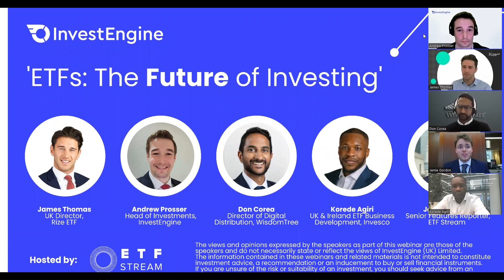ETFs: The Future of Investing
On March 29th, we hosted a discussion around the future of investing with panelists from some of our biggest partners. From the growth of ETFs to what investors need to know before the end of the tax year, the discussion covered all things modern investing.

Our panelists were:
- James Thomas, UK Director at Rize ETF
- Andrew Prosser, Head of Investments at InvestEngine
- Don Corea, Director of Digital Distribution at WisdomTree
- Korede Agiri, ETF Business Development, UK & Ireland at Invesco

The discussion was chaired by Jamie Gordon, Senior Features Reporter at ETF Stream.